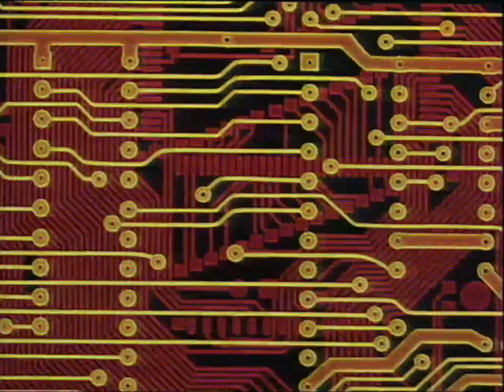K-Klass - What You're Missing (1994) [HD 1080]